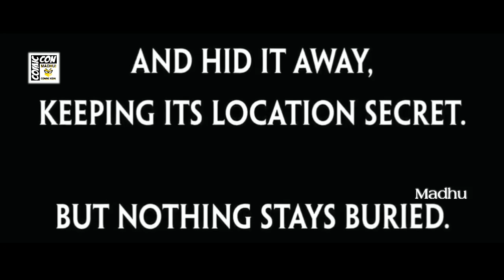Hunt For Wolverine - 1 _ The Grave _ Marvel Comics Explained in Telugu || Madhu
Links:-

                           # jai hind #